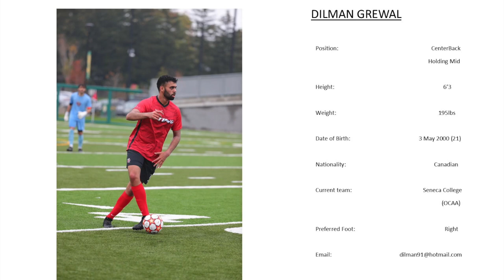Dilman Grewal Soccer Tape 2021